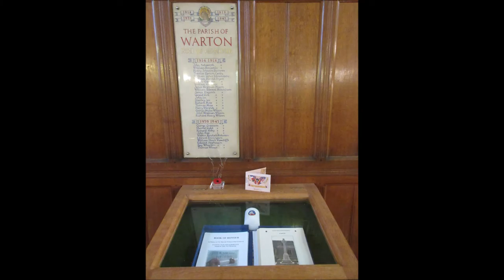The Lord is my Shepherd - sung by St Oswald's Church Choir, Warton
A few pictures of St Oswald's Church, Warton accompanied by our choir singing 'The Lord is my Shepherd'.